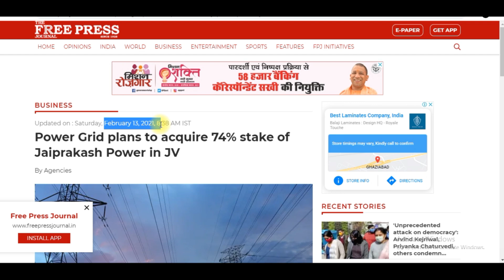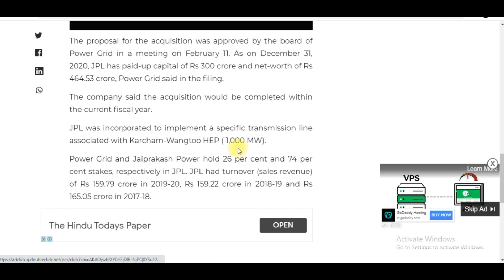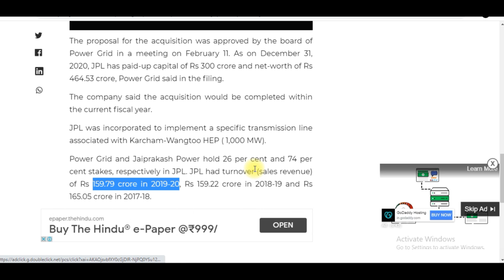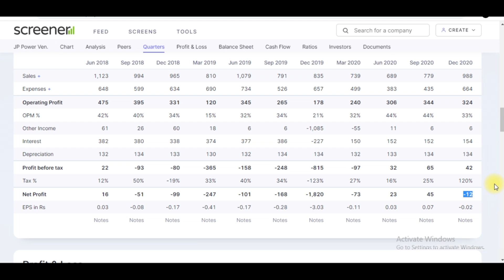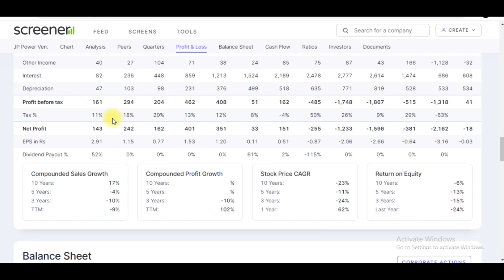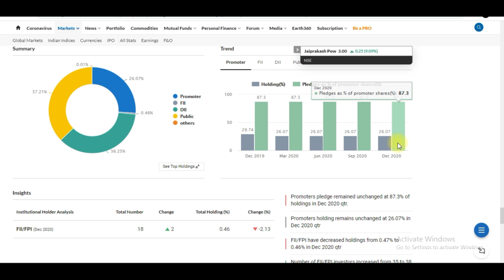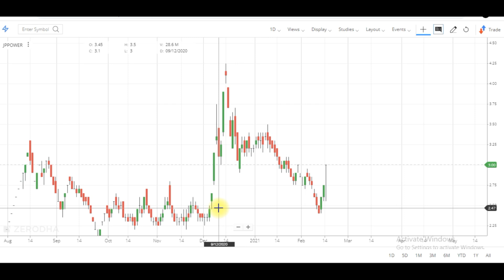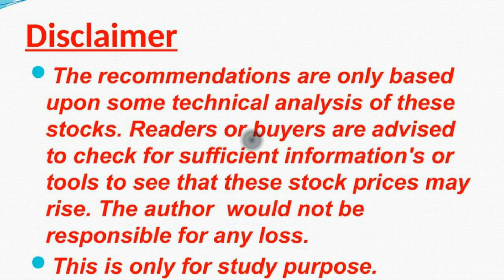JP Power News | Target